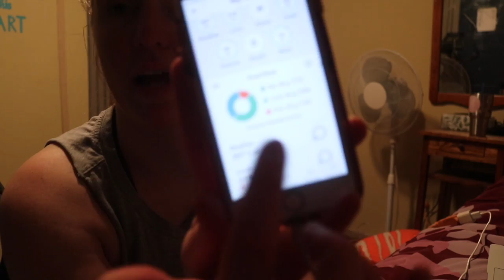DITL: Quarantine Edition!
Day in the life of Tori! Quarantine is a tad different from my regular routine but my life is still entertaining so enjoy!